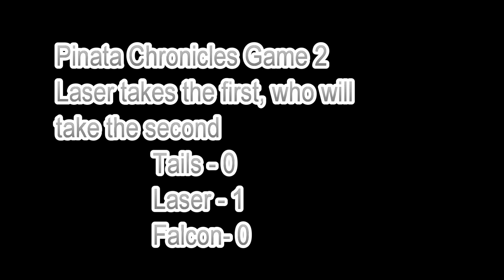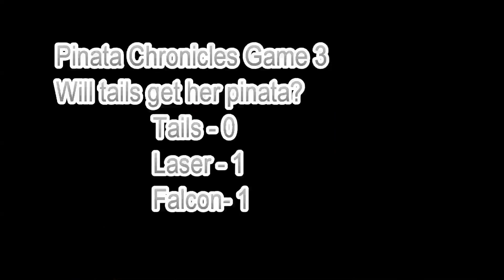The Screen Cheat Games: Pinata Chronices 2 - The Saga Continues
See me live at Twitch.tv/ilFalcon
Video edit by Marek
Illustration by 2fastcool